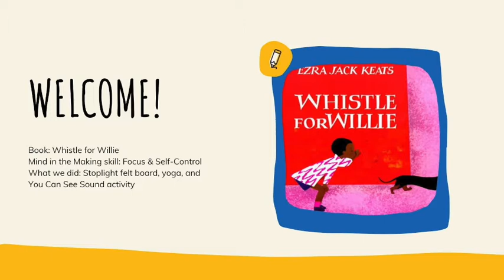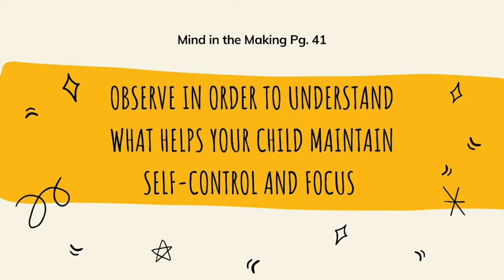Family Reading Program: Whistle for Willie Bonus Video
Learn the focus and self-control skill, and see what the in-person Family Reading Program was like in early 2020.